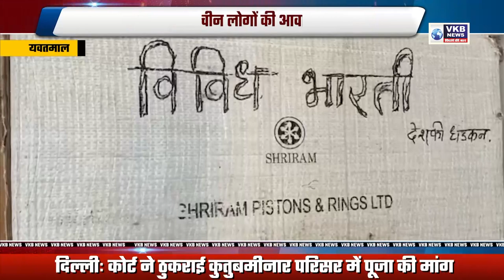यवतमाल - विश्वभर के नामचीन लोगों की आवाज का संग्रह